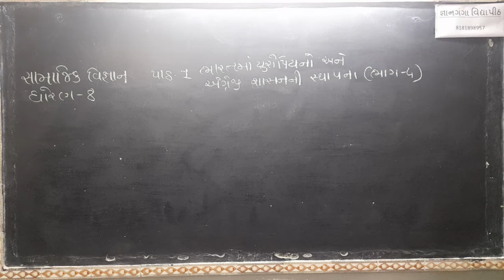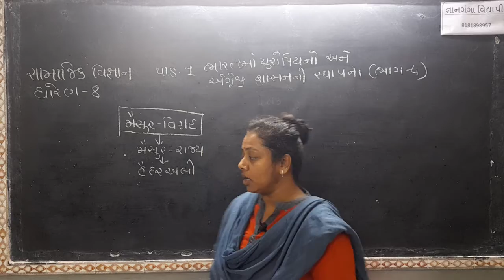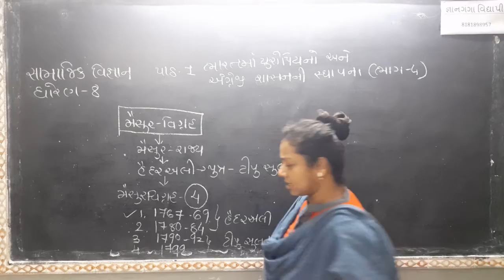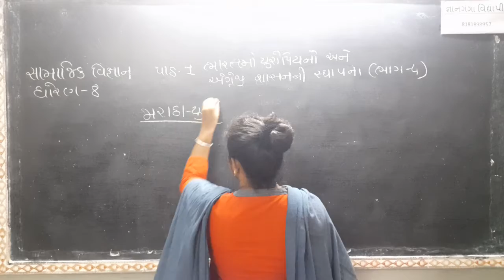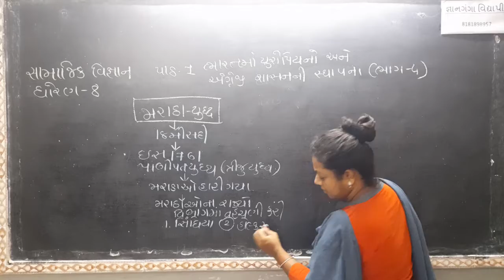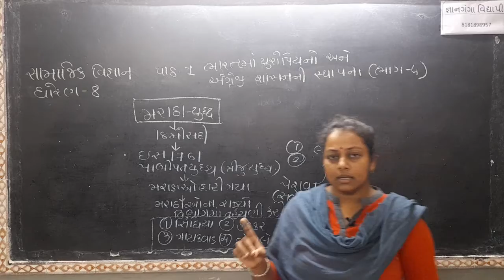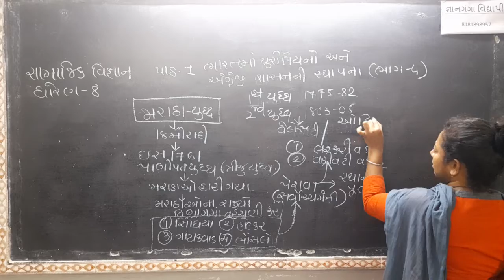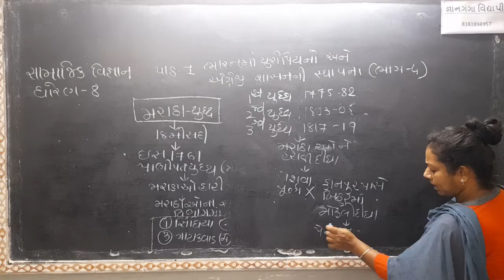ધોરણ - ૮ સામાજિક વિજ્ઞાન પાઠ -૧ ( ભાગ - ૪)